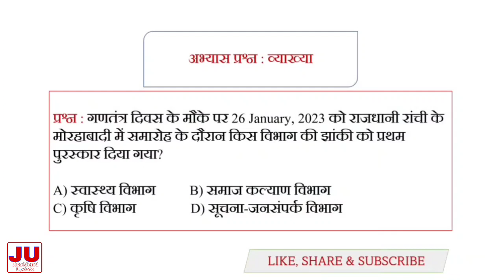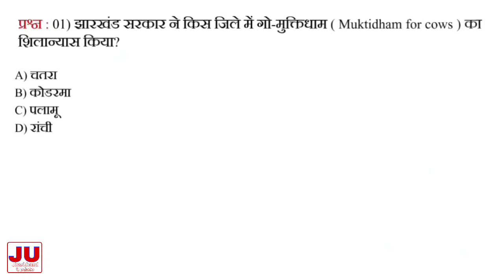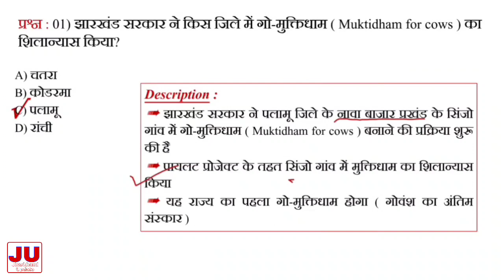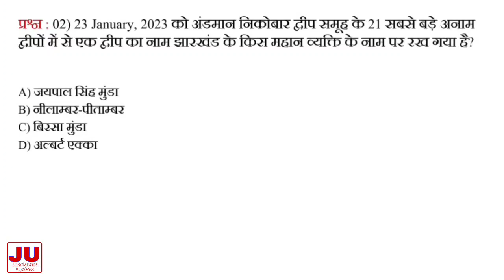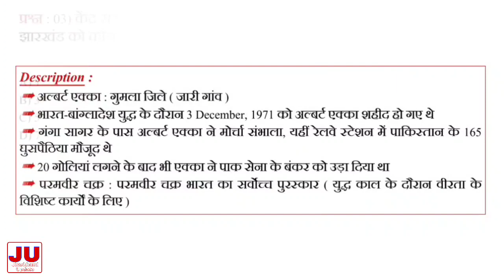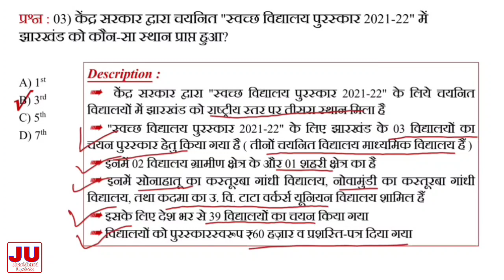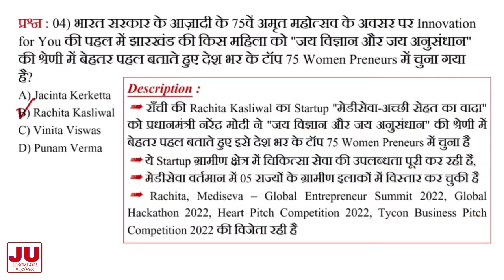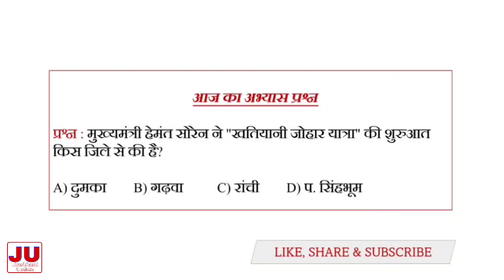Jharkhand Current Affairs 2023 / Daily Current Affairs / JHARKHAND UPDATE